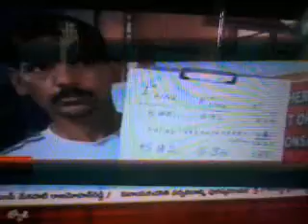Nellore Guinness World Records Master Prabhakar Reddy AP Best Shaolin Kung-fu Warrior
Nellore Shaolin Kung-fu Guinness World Records Grand Master Prabhakar Reddy in Create Best Martial arts Event.
Tai chi India Monk
He Teach Now Special Training In India. Hostel Facility Available.
and More.
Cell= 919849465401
The martial arts are codified system and traditions of combat practices.They are practice for variety of reasons,including self-defense,competition,physical and fitness,as well as mental,physical,and spitual development. kungfu is the most powerful,There is testing and students learn stretching,stances,kicks,jumps,movements,and empty hand,Traditional weapons forms. Learn Authentic Shaolin Kung Fu, Shaolin Forms, Shaolin Traditional Weapons